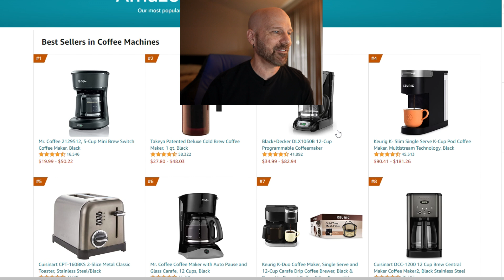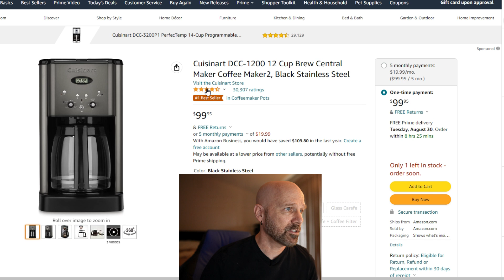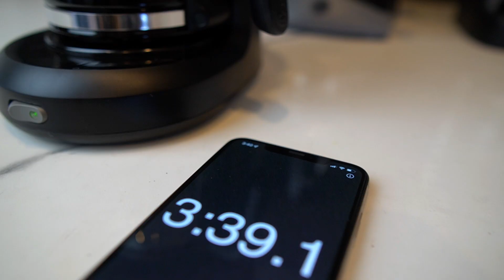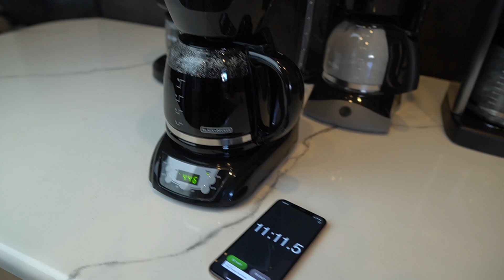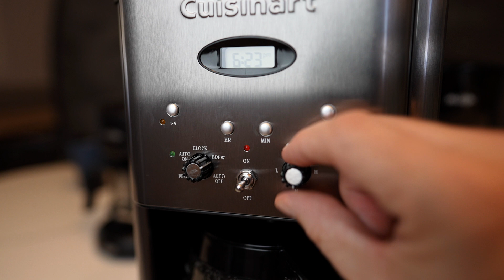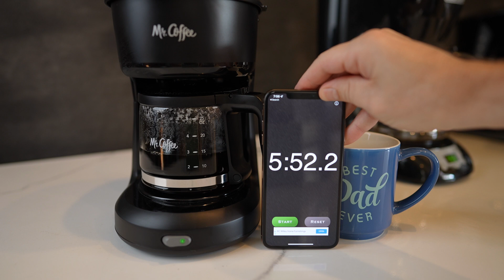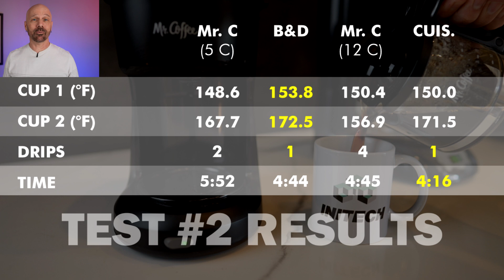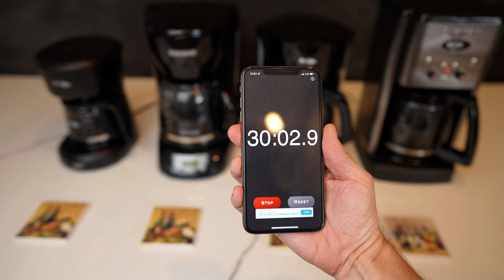Amazon's Top 4 Drip Coffee Makers Compared!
I ordered the Top 4 automatic drip coffee makers on Amazon to see how they work and see how they compare. Here is a brief update after 1 year

GEAR
• Main Camera
• Main Lens
• 2nd Camera
• 2nd Camera Lens
• 3rd Camera
• Lapel Mic 1

0:00 Intro & Ordering
1:33 Overview of Each
2:53 About the First Test
3:45 Time & Temperature Test
7:35 Test 1 Results
7:49 About the Second Test
8:35 Pause and Serve Test
12:34 Test 2 Results
12:48 Heating Plate Test
14:41 Test 3 Results
14:56 About Taste
15:13 Pros and Cons

"Eio" by Valante